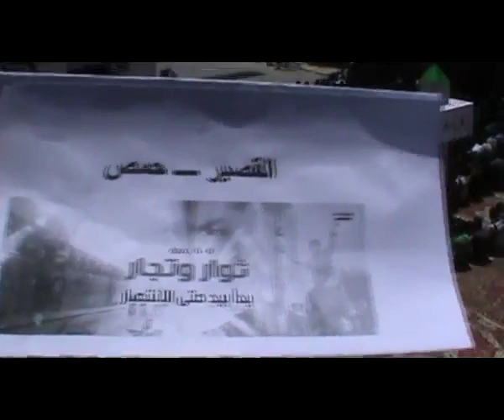القصير 8-6 جمعة تجار وثوار - صلاة الجمعة وتحليق الطيران